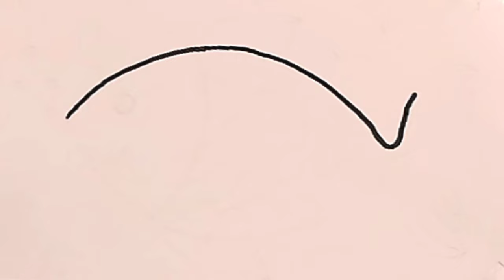Draw a Fish Drawing Painting and colouring for kids and toddlers